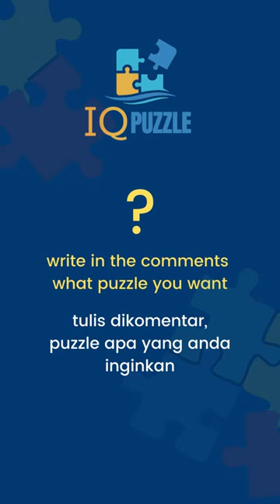Truck Puzzle - Kids Puzzle - IQ Puzzle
IQ Puzzle, Puzzle for kids in particular to practice memorizing, recalling, and imagining.

IQ Puzzle No.0012